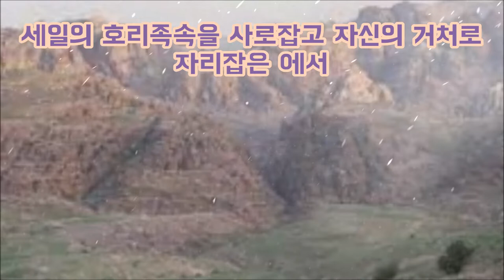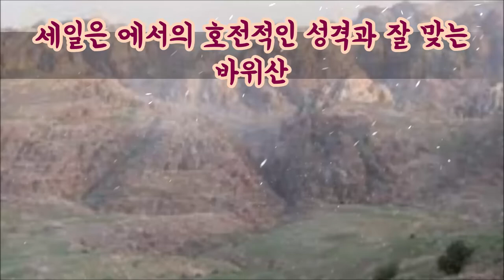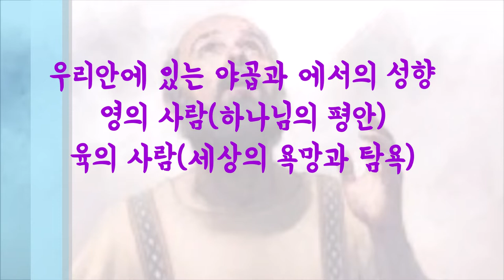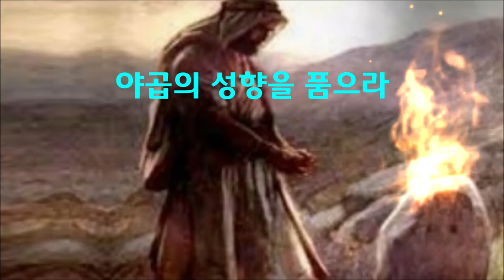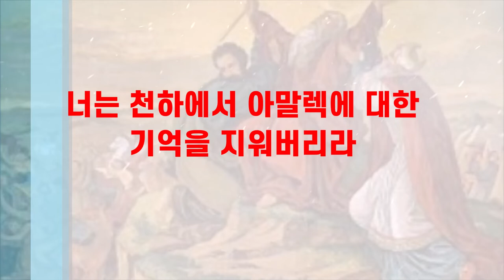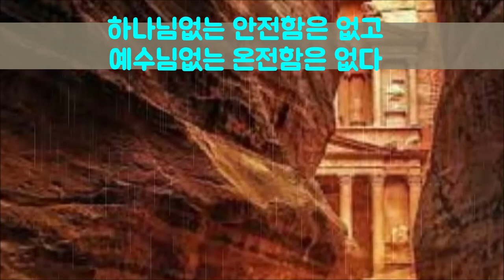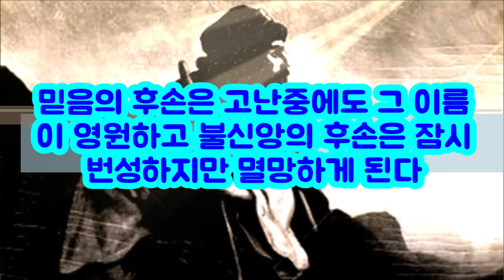(한글자막)영의사람 야곱 육의사람 에서(창36:6-8)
에서는 아버지의 땅 헤브론을 떠나 세일산으로 이주하여 에돔족속의 조상이 되었다.
에돔족속은 후에 페트라를 건설하여 영화를 누리다가 멸망을 당했다.
야곱은 아버지 이삭의 땅에 남아서 아브라함 이삭의 장자권을 이어받아 그리스도의 길을 예비했다.